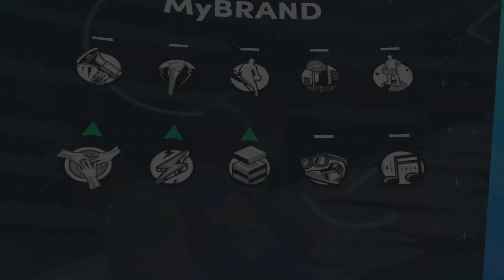NBA 2k22 MyCareer Next Gen Ep.5 Elite 8 of College Tournament MJ Trusts Steve Kerr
Like This  video for more NBA 2k22 my career this is the Next Gen my career journey This Journey is truly gonna be crazy all the moments and Highlights i hope you enjoy this series as much i enjoy making these my career videos

 i hope you enjoy this my career series